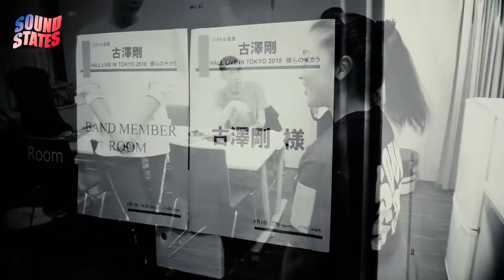「Takeshi Furusawa」Sound States : vol 54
「古澤剛 」Sound States : vol 54

2018年4月1日に東京、日本橋三井ホールで行われた、古澤剛さんのスペシャルライブの模様を配信いたします。

古澤さんの魂を揺さぶる素晴らしい歌声はもちろん、息の合った素晴らしいバンドメンバーの演奏も要注目です。またスペシャルゲストにコブクロの小渕健太郎さんも登場します。お見逃しなく！

今回はライブ会場で直接インタビューを行ったのもあり、当日の空気感や臨場感もしっかりとお伝えできると思います。
皆様、是非ご覧になってください。

配信日 : 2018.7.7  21:00〜（日本時間）

【出演者】
Takeshi Furusawa（古澤 剛）
Kentaro Kobuchi（小渕 健太郎）
Natsuki Sakamoto（坂本 夏樹）/ Guitar
Takatoshi Shindo（真藤 敬利）/ Keyboard
Mitsutaka Saito（斉藤 光隆）/ Bass
Daichi Hamazaki（濱崎 大地）/ Drums

【MC】
Nozomi Michelle Yamamoto（山本ミッシェール）

【曲目】
1.歩み / Ayumi（作詞・作曲：Takeshi Furusawa）
2.仲間だろ / Nakama-daro（作詞・作曲：Takeshi Furusawa）
3.雨のTokyo Night  / Ame-no-Tokyo Night（作詞・作曲：Takeshi Furusawa）
4.Reason（作詞：Takeshi Furusawa/Hidemi Minakata　作曲：Takeshi Furusawa）
5.Oh! Darling（作詞・作曲：Lennon/McCartney）
6.明日の少年 / Ashita-no-Shounen（作詞：Ryoichi Higuchi/Takeshi Furusawa  作曲：Ryoichi Higuchi）
7.キミノチカラ / Kimi-no-Chikara（作詞・作曲：Takeshi Furusawa）
8.Thank You and Love You （作詞・作曲：Takeshi Furusawa）

【STAFF】
[Camera]
Takaaki Kurahashi
Yoichi Inuishi
Motohiro Otaki
Koichi Abe

[Sound]
Tsugunori Nishida

[Logo Desin]
Takashi Makita

[Motion Design]
Hymu Wong(Three Bears Theory)

[Editor]
Takaaki Kurahashi（倉橋 隆彰）
Yoichi Inuishi（犬石 洋一）
Keisuke Nishii（西井 啓介）

[Webmaster]
Hideya Miyoshi

[Associate Producer]
Seiaki Moro（師 聖朗）

[Technical Director]
Koichi Abe(Bekowkow)（阿部 浩一）

[Producer/Director]
Ryusuke Hashimoto （橋本 隆介）

【Special Thanks】
Noriyuki Ohta

Sound States：アジアを中心に活躍する、実力派アーティストを紹介する音楽番組